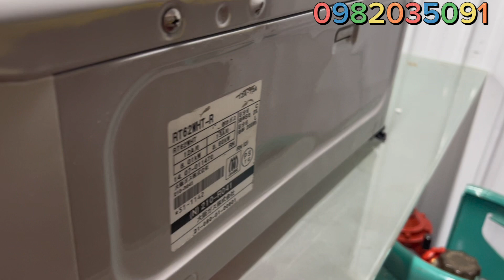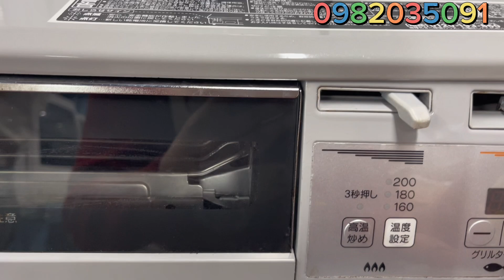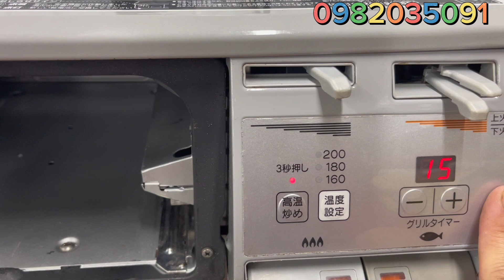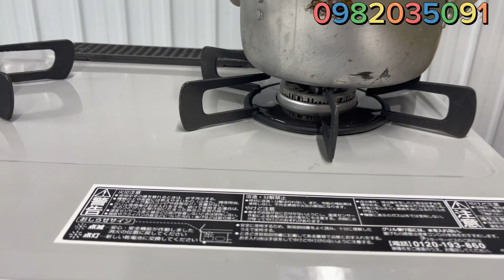Bếp ga nhật bãi giá rẻ, uy tín, chất lượng. An toàn tiết kiệm ga lh 0982035981 bảo hành 12 tháng